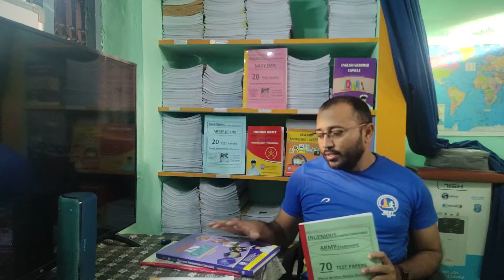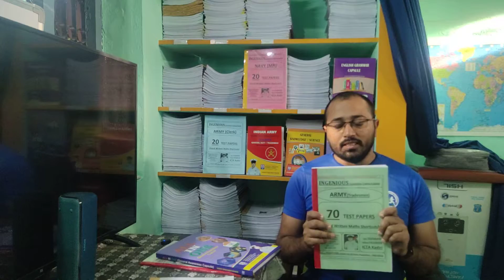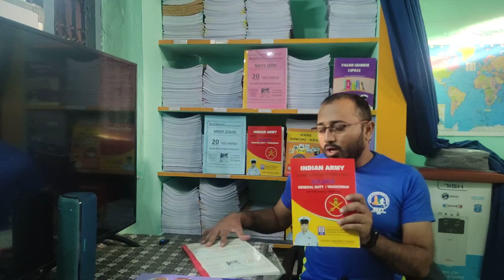ARMY TRADESMEN BOOKS, ARMY TRADESMEN BEST MATERIAL, ARMY TRADESMEN EXAM PAPERS, ARMY TRADESMEN BOOKS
CHANNEL LINKS